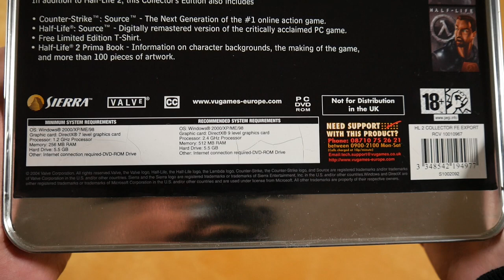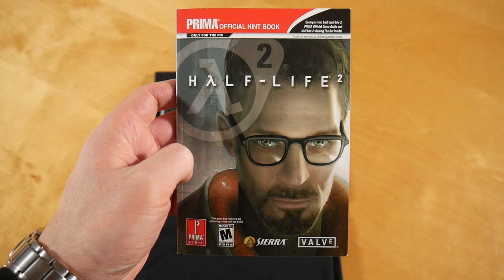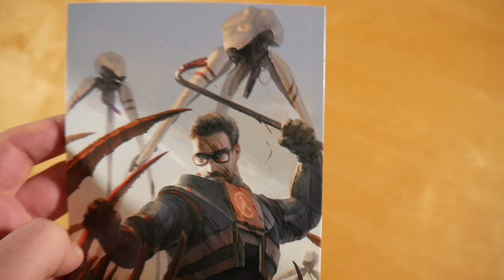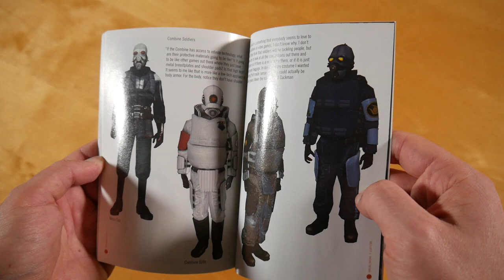Half Life 2 Collectors Edition Unboxing German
In diesem Video zeige ich euch die Half Life 2 Collectors Edition.
► Hier könnt ihr das Spiel kaufen:
Box: ausverkauft

✘► SPIEL INFOS
Kaufpreis: ? €

Half Life 2 Box Inhalt:
- Spiel
- T-Shirt
- Lösungsbuch

Half Life 2 Info:
Das Spiel erschien am 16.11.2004 über Valve.